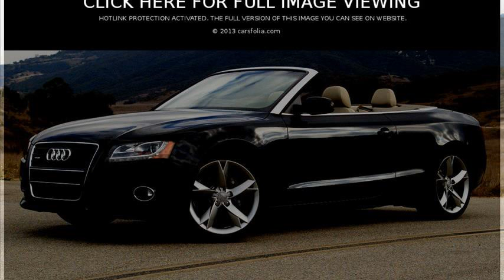audi a5 convertible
audi a5 convertible hardtop
audi a5 convertible 2014 review
audi a5 convertible for sale
audi a5 convertible 2014
audi a5 convertible used